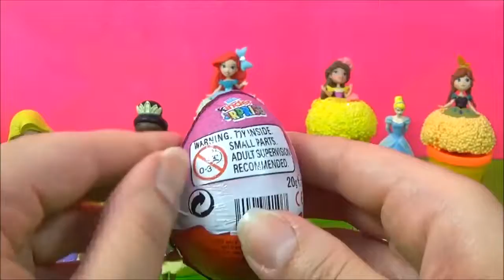Disney Princess Little Kingdom Play Foam Play-doh Toys Surprise! Learn Colors Toys Kids Floam Video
The 8 Disney Princesses in this video are: Rapunzel, Tiana, Ariel, Anna, Cinderella, Snow White, Belle and Aurora. Lets learn how to say Disney Princess in other languages: Princesa de Disney, Дісней Принцеса, Дисней Принцесса, Disney princesė, 디즈니 공주, ディズニー プリンセス, Putri Disney, Disney hercegnők, Disney Prinzessin, Disney Princesse, 迪士尼公主, principessa Disney. My favorite Disney Princesses Little Kingdom toy mini figure dolls (apart from Queen Elsa) are Snow White and Rapunzel, but all the Disney Little Kingdom Princesses look super pretty in their play foam floam pretend play dresses :)

LEARN COLORS with PJ Masks! "Learn Colors with Disney Jr", PJ Masks toys Play doh Learn Colors plasticina

These 8 Disney surprise play doh cans are teaching the colors  GREEN, PINK, YELLOW, ORANGE, PURPLE and BLUE. Also known as, apprendre les couleurs avec disney, aprender los colores, 色を学びます, lernen Farben.

Elsa's Toys and Crafts is a kid friendly, family friendly kids toys and surprises channel!